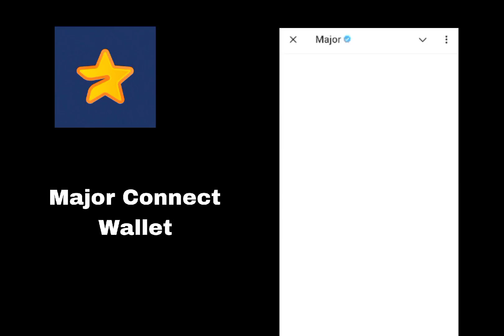How to Connect Wallet Major |Major Ka Wallet kaise Connect Karen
Hey Welcome to this channel ❤️ Lucky Crispoo
New Crates Open
New tips and tricks
New royal pass update
New achievement guide
All things in one channel

Major Connect Wallet
Online work
Online without investment works